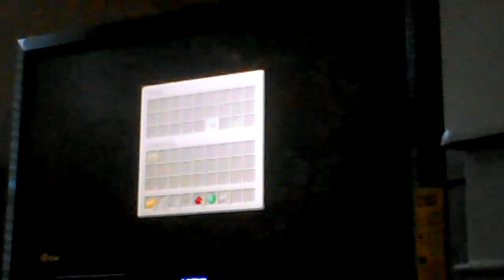My first day in Minecraft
Don't dislike